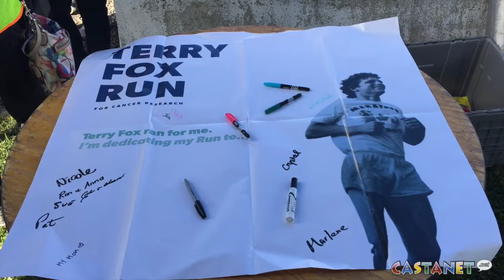Vernon Terry Fox Run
Vernon Terry Fox Run (Darren Handschuh)